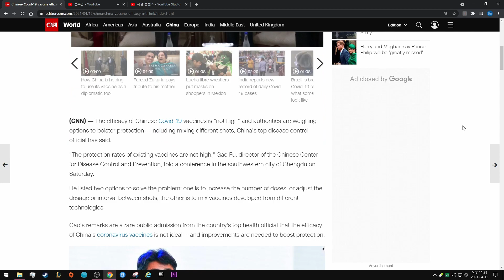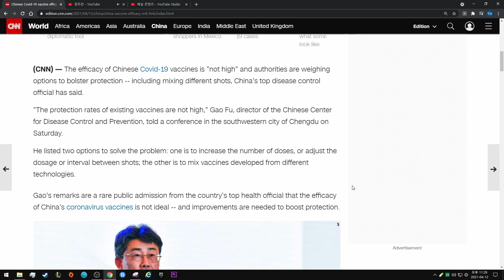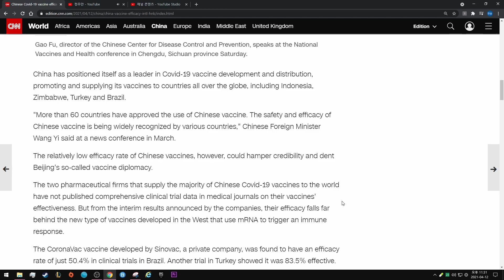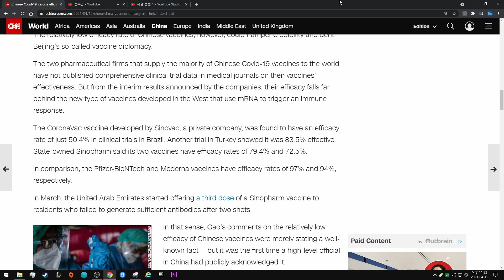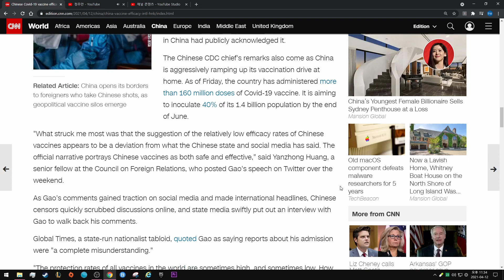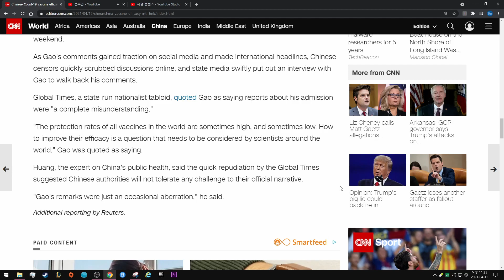Chinese Covid-19 vaccine efficacy is 'not high,' top health official admits - CNN News. 영어말하기 연습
By Nectar Gan, CNN

Updated 0723 GMT (1523 HKT) April 12, 2021